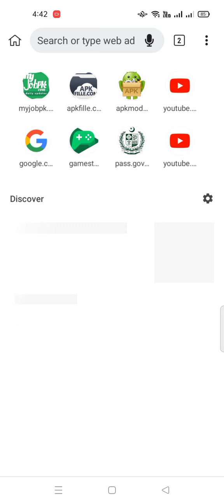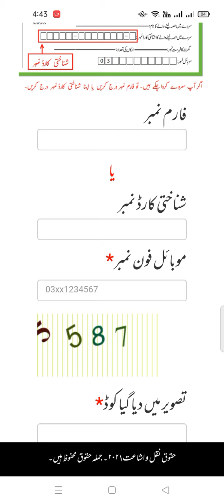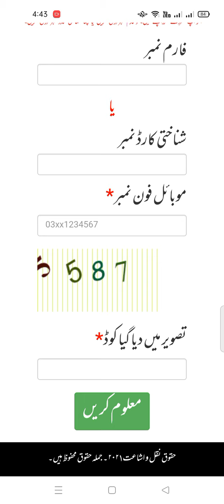احساس پروگرام اینڈ بے نظیر انکم سپورٹ پروگرام کے 14 ہزار کی اہلیت چیک کرنے کا طریقہ کار